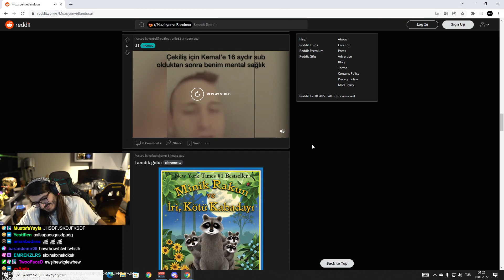BENİ TELEFON ÇEKİLİŞLERİNE ETİKETLEMEYİN AM*NIZA K*YARIM SJSJSJ